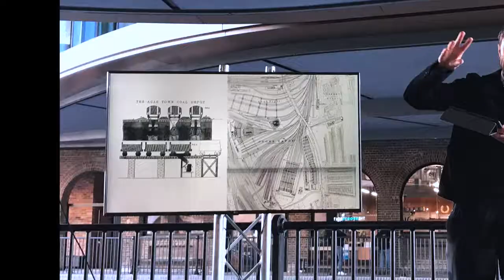Behind the scenes at Coal Drops Yard - Heatherwick Studio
The first large-scale project designed by Heatherwick Studio in London, Coal Drops Yard is a new vibrant retail and cultural district in Kings Cross. The space was reinvented out of the derelict infrastructure built in 1850 to store millions of tonnes of coal coming to London from the North of England. Some of you, may also remember this iconic clubbing venue from the 90s... Then it was drugs, crime, prostitution. The new redeveloped public space hosts over 50 shops, restaurants, bars, and live events